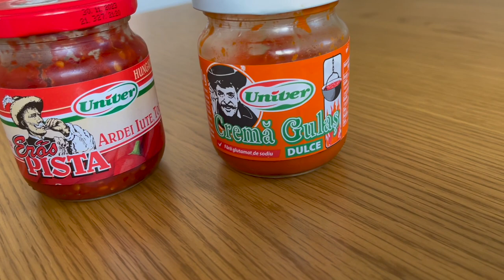Amazing Goulash in the Cauldron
Follow my video to see how I cook the best Goulash in the cauldron step by step. PS: this recipe can also be cooked on the stove.

Ingredients:
- 1kg beef (I used ribeye)
- 2tsp salt
- 2tsp pepper
- 2tsp thyme
- 2tsp paprika
- 3tsp tomato paste
- 2tsp sweet goulash paste
- 1tsp spicy goulash paste
- freshly cut parsley
- 4 crushed cloves of garlic
- 6 big potatoes
- 4 carrots
- 400gr tomatoes
- 2 white onions and 1 red onion
- 300ml beef stock
- 3 bay leaves
- 1butter cube
- 50ml sunflower oil